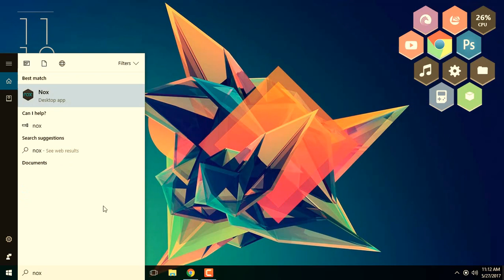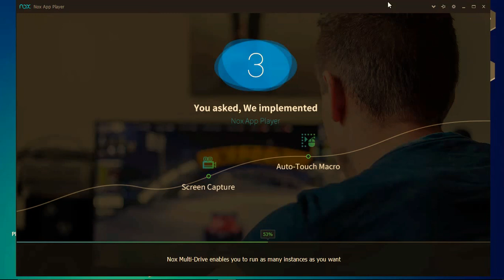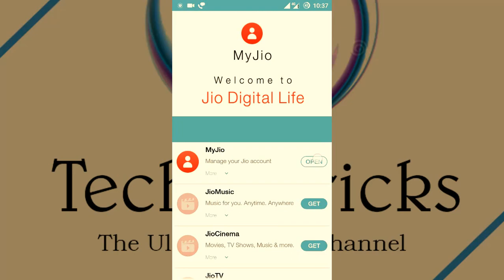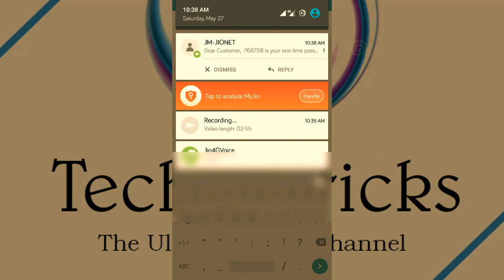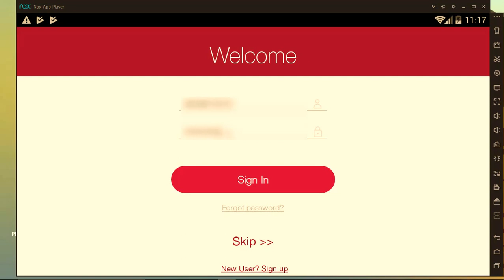How to get the Jio tv and Jio cinema in our pc and watch live☺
In this video we have described how we can get the jio tv and jio cinema on our pc